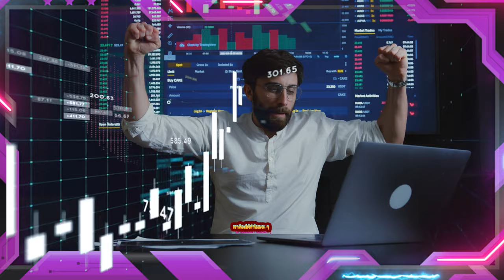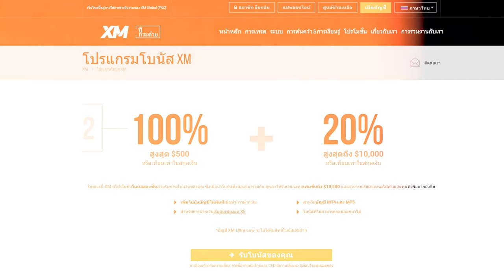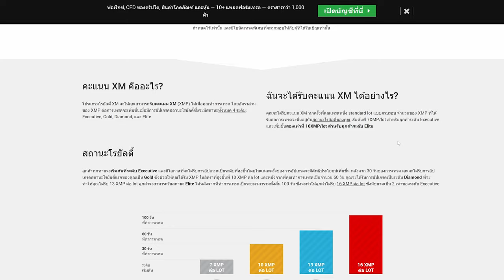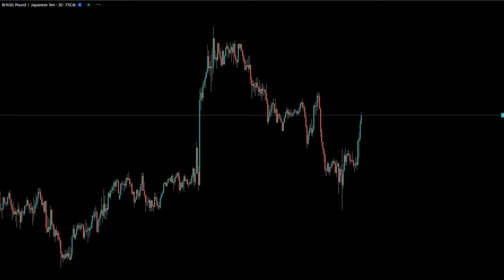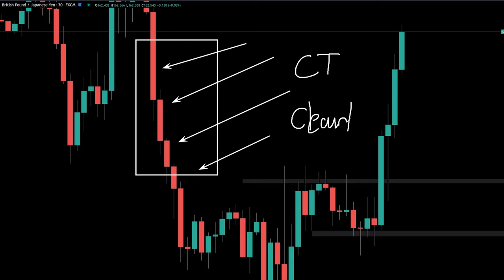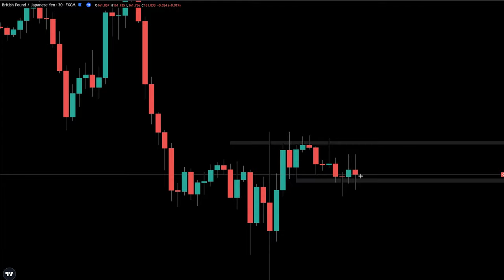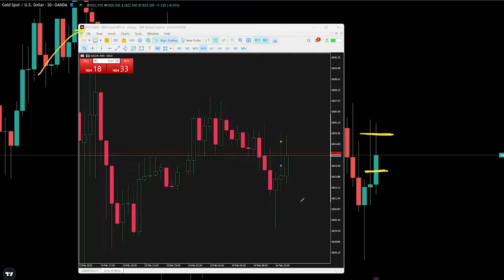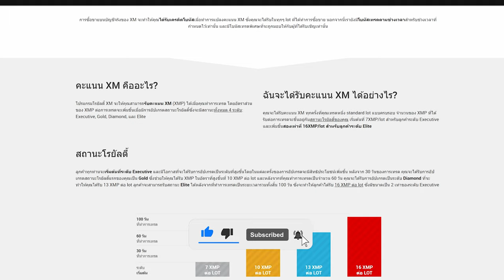XM แจกโบนัส 100% | เติม $500 ได้เพิ่มอีก $500 + แชร์เทคนิคเทรดเล่นง่ายๆ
✅ โบรคเกอร์ที่ผมใช้ XM Broker | เปิดมาแล้วกว่า 9 ปี📌
เปิดบัญชีเพื่อรับโบนัส 100% (XM Broker)

1. Facebook & Instagram : @xmthailandth

2. LINE: @xmbullth

3. Youtube: XM ประเทศไทย